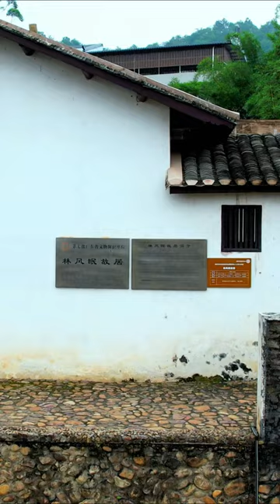旅行中国 | 林风眠，广东梅州西阳人，他是中国美术学院首任院长和中央美术学院第二任院长。也是我国现代美术教育的重要奠基者。中国